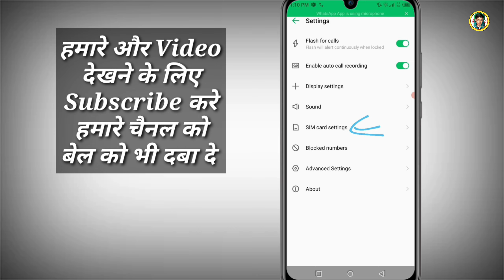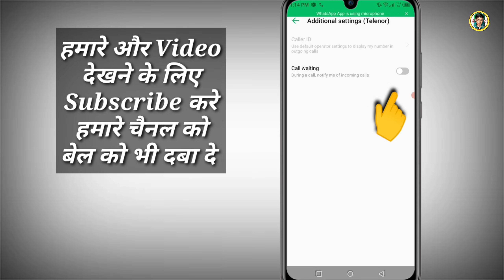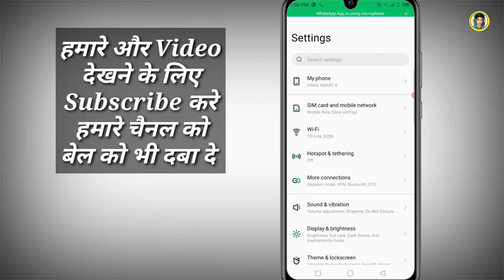phone par baat karte samay dusri call ka pata nahi chalta | infinix me call waiting Kaise on Karen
About video..

While talking to someone on the phone, if you are also not aware of the call of others, then in this video its solution has been told. How to fix this problem?

Your Queries...

phone par kisi se baat karte samay koi dusra call Karen to pata nahin chalta
phone mein baat karte samay koi dusra call aaye to maloom Nahin chalta
infinix ke phone mein call waiting Kaise on Karen
phone per baat karte samay dusre ki call ka pata nahin chalta infinix
phone per kisi se baat karte samay dusre ki call ka pata nahin chalta infinix mobile